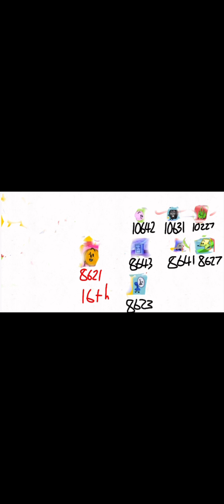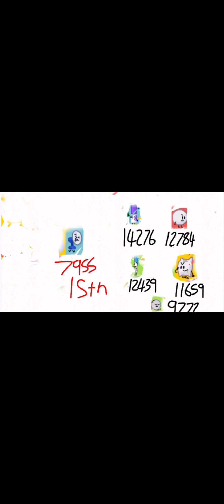Prediction as of tpot 6